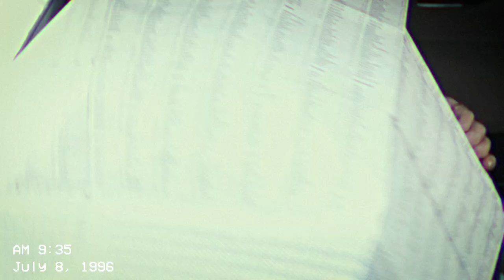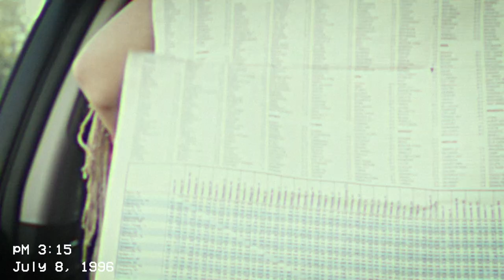Road Trips in the 90's vs Now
Anyone miss the 90's or nah?
Thanks to T-Mobile for sponsoring this video and for making road trips easier :) ad You can find out more about T-Mobile’s 5G network

We've definitely had our fair share of road trips the last few years (started in a rental car going up the Pacific Coast, then our '79 Green Van, the Class A Motorhome, and now a 48' Toy Hauler!) While we were only kids during the '90s, we thought it'd be fun to create a nostalgic throwback video to pay tribute to the trips that created a love to travel in each of us. Can you imagine doing a road trip now without cell phones?? We've been using TMobile's 5G network on this current cross-country road trip we are on and it's crazy how fast their Ultra Capacity 5G speeds are and how reliable their Extended Range 5G is. We're definitely blessed guys. No more ridiculously large maps and disgusting bathroom visits ;)

If you haven't seen our first 50 States Road Trip in our first RV check it out here!▶︎

Our current camera setup (including lens)
With this mic